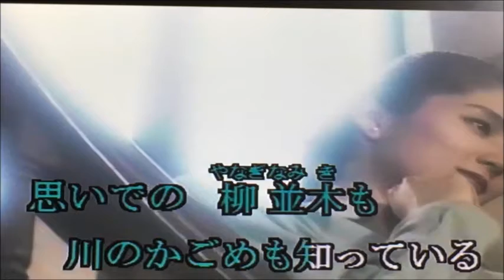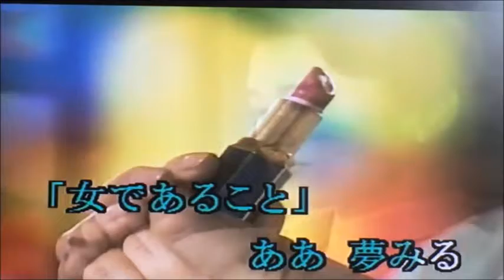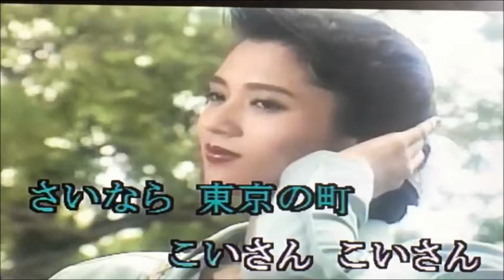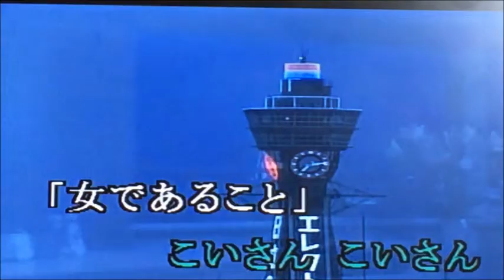こいさんのラブコール cover （からNO-396)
1958年に発売されたフランク永井さんの歌をcoverしました。kara tubeさんの映像と音声を使わせていただきました。